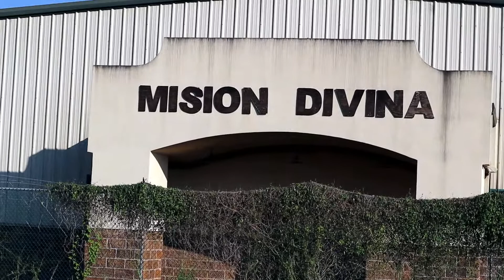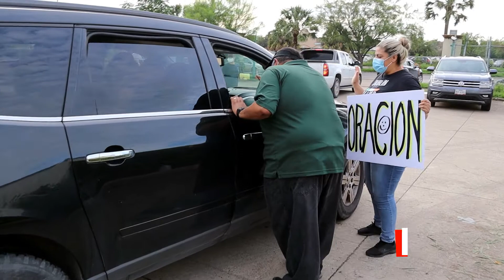ALCANZE DIVINO DOMINGO 20